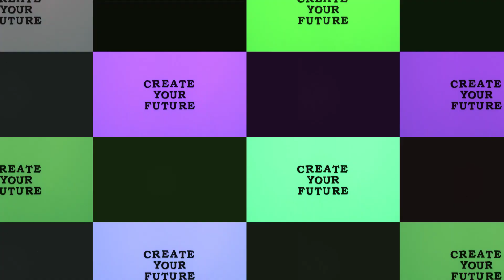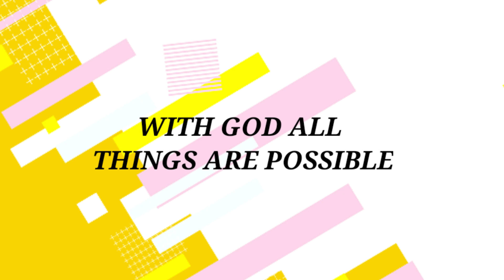MOTIVATIONAL QUOTES TO INSPIRE YOUR DAILY LIVING I December 12, 2020